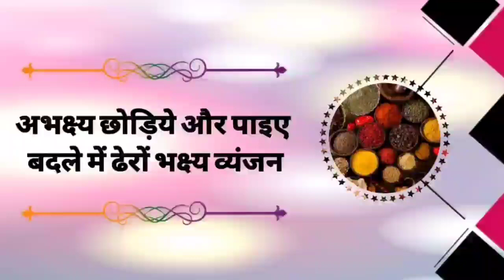दाल कचोली (162. शुद्ध जैन व्यंजन)dal_katcholi